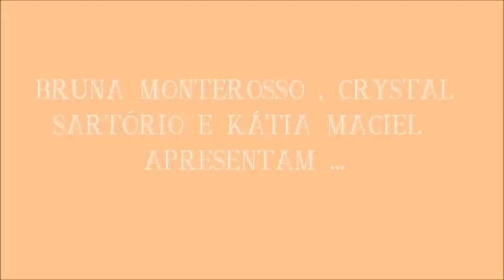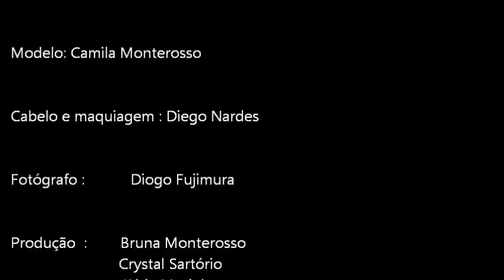Produção de Moda - Estilo Rococó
MODELO
CAMILA MONTEROSSO

DIEGO  NARDES

FOTOGRAFIA
DIOGO FUJIMURA

PRODUÇÃO
BRUNA MONTEROSSO
CRYSTAL SARTÓRIO
KÁTIA MACIEL

 LOCAÇÃO
CASA DA MARIA LUCIA MONTEROSSO

APOIO : Oh, Boy!   Bertaí Sartorio